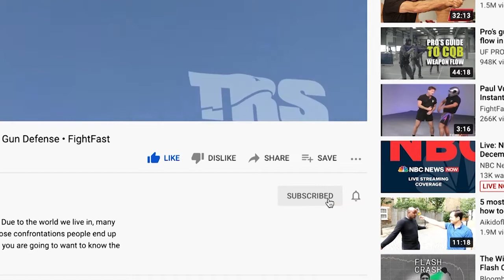How To Do A Knee Strike | Kathy Long | Fightfast